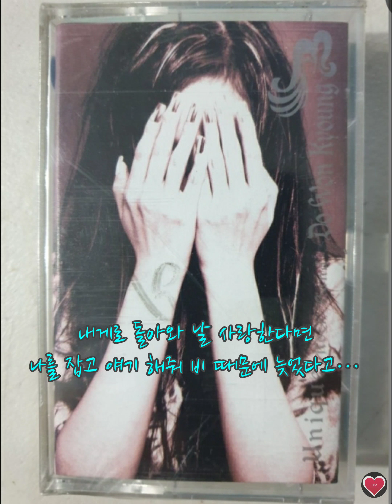도원경 -이 비가 그치면